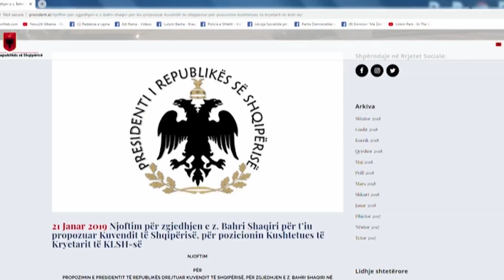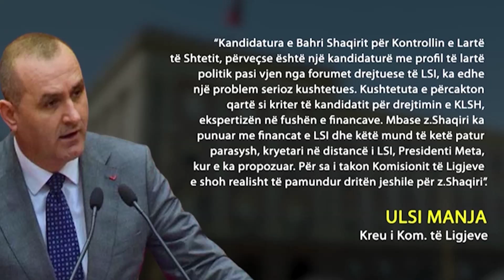BAHRI SHAQIRI NË KRYE TË KLSH MAXHORANCA KUNDËR METËS